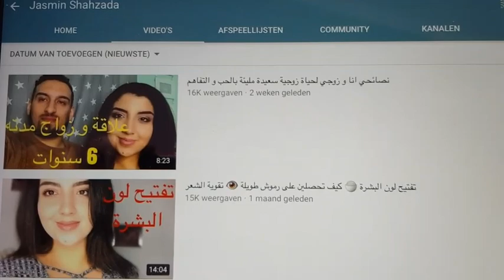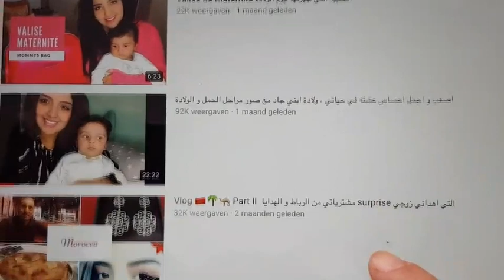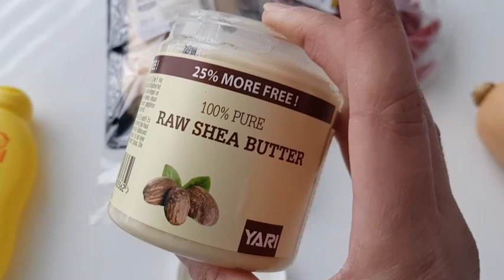فلوق: خرجت أنا و ماما شرينا أشياء للكسكس....ماما حضرت الكسكس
مواقع تواصل اجتماعي مع سناء